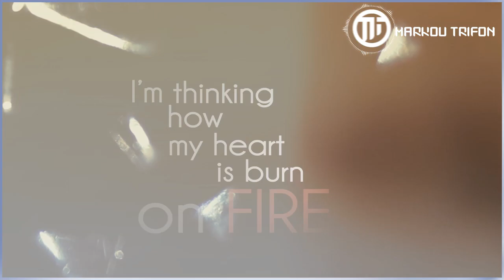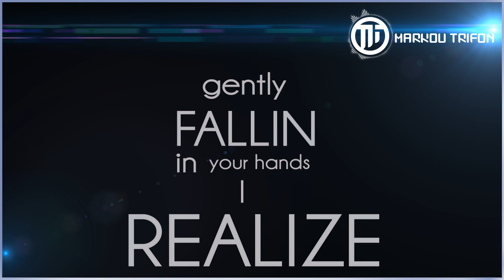Markou Trifon Ft Mark Ever - Slave Of Heart (Oryx Music)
Markou Trifon Ft Mark Ever - Slave Of Heart Is out NOW...!!!

Lyrics :

So many times, I wonder to my self
I'm thinking how my heart, is burn on fire
Miracles are happen as they meant
now I'm running faster with a flame desire
To dream within is always like a mirror
show you 're self and makes you wonder clearer
If  is it real the softly skin you're touching
And stare a figure in your room so smilly

It's in the air, can you feel it comes,
she's everywhere, with her serpent's tongue
She's in the air, can you feel her touch
she's move in on, takes your breath away and she dance

''You're, my face, my skin and my eyes
Foll-ow me, and you 'll see, I'm right

Your reflection always burnin me at night
like a victim of your smoothy senses
Gently fallin ' in your hands I realize,
so many times before I' ve lived this moment
And there is none that I remember I swear to you,
The mood is magic and you're eyes are huntin'
 me at night, like a slave of heart
Any dream can be real

You 're in the air, I can feel tonight
you're everywhere, with your midas touch
You 're deep inside, I can feel that's real
You're dance around, take my breath and make me Alive !!

Hold on ba-be, and dream like, a child,
Yes you 're mine, my mystic desire''